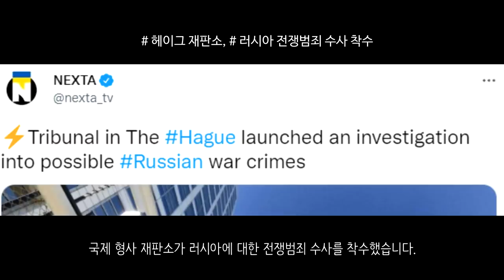[속보] 우크라이나 전쟁_키이우(키예프)에 대규모 공습_우크라이나 긴급속보32_[센서 스튜디오]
[ BGM ]
영상 내 BGM : a-historic-reckoning